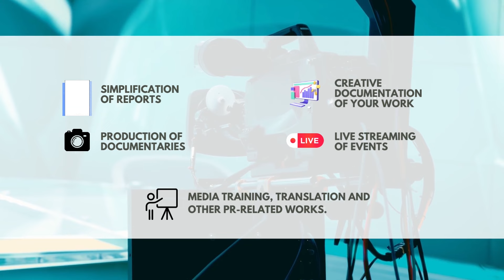Fursa za Lugha ya Kiswahili Afrika na Duniani | Jenerali Ulimwengu Exclusive on The Chanzo S19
Katika kipindi hiki cha Jenerali Exclusive on The Chanzo, Jenerali Ulimwengu amezungumza na mtaalamu wa lugha Abdilatif Abdalla. Mazungumzo yameangazia mengi ikiwemo kukua kwa kiswahili, fursa mpya na mabadiliko katika jamii.

Bado inaonekana hakuna msukumo wa kutosha katika kukisambaza kiswahili huku fursa lukuki zikionekana ndani na nje ya bara la Afrika.